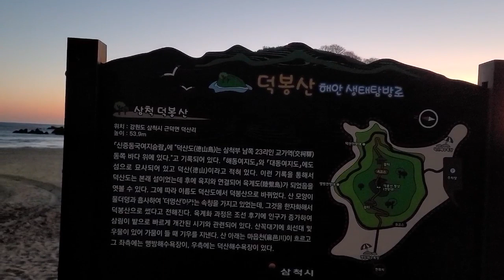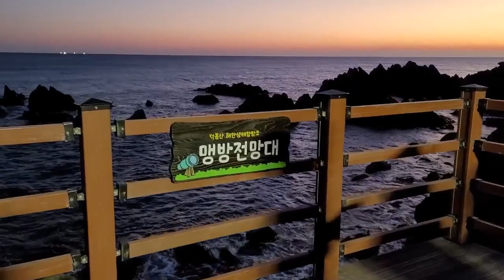[SUB] 동해안 최고 최대의 노지 캠핑 | 드론영상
동해안 최고 최대의 노지 캠핑 | 드론영상